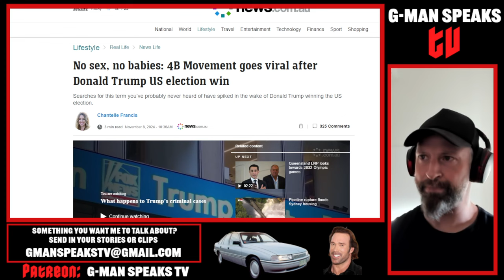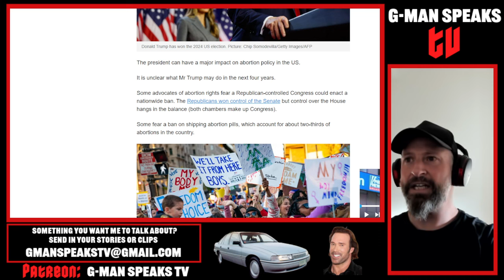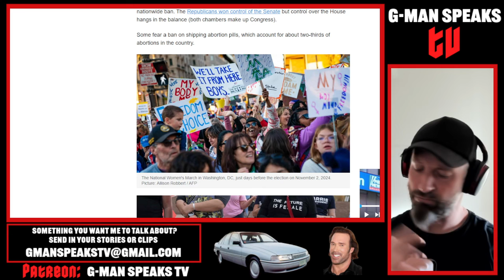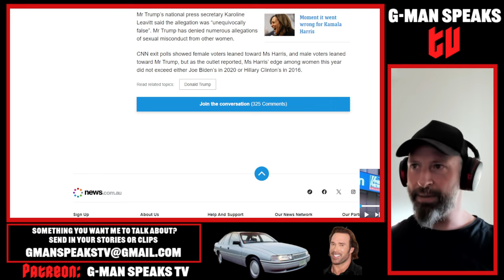TRUMP Win Drives Modern LIBERAL Women To RADICAL FEMINIST 4B Movement, No one cares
Today we talk about how women have lashed out on social media in response to Donald Trump presidential success.